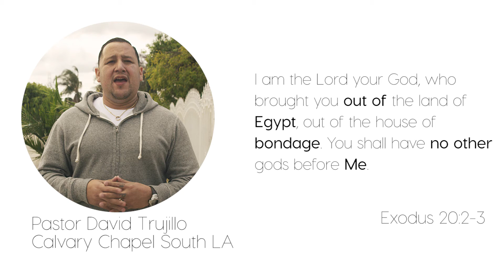Scripture of the Day 3/5/2017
Pastor David Trujillo expounds upon the KWAVE scripture of the day.